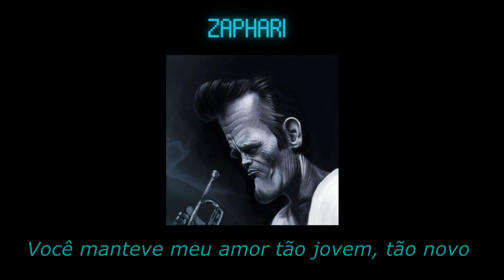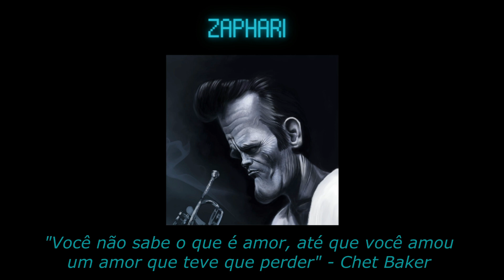Chet Baker - Time After Time (Tradução/Legendado)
"Eu sou definitivamente um romântico, eu não acho que a vida vale realmente toda a dor e esforço e lutando se você não tem alguém que você ama muito"

- Chet Baker